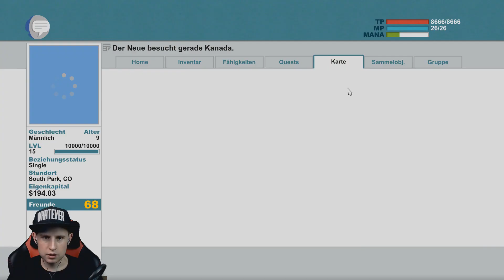EIN MÖSENFURZ GEHT IMMER 💩 SOUTH PARK: STAB DER WAHRHEIT 💩 [039] [Deutsch/German HD+]